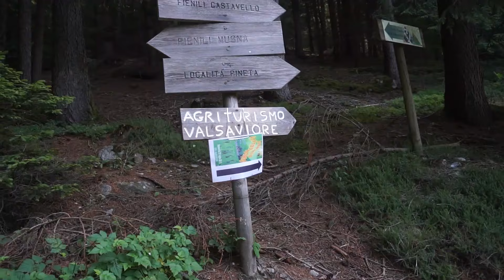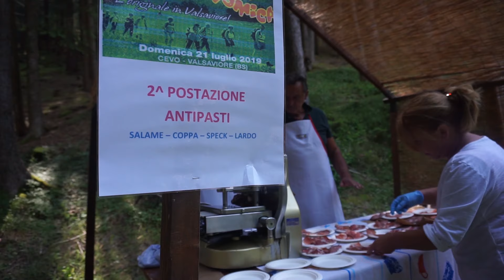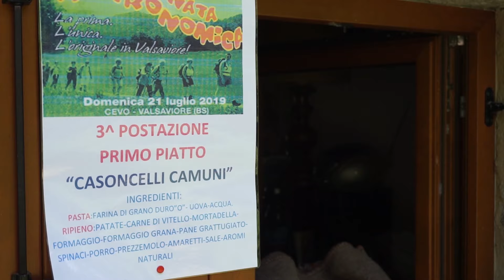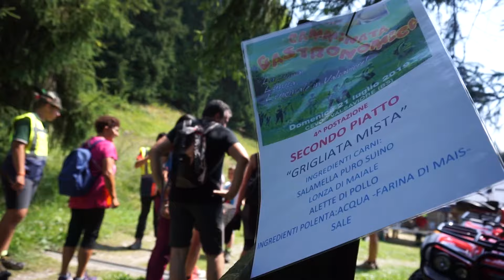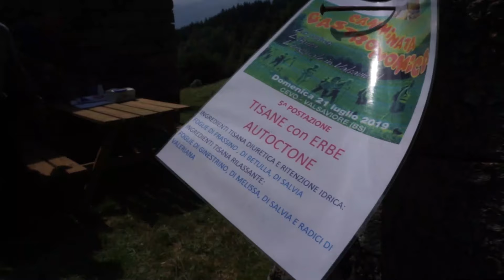25^ Camminata Gastronomica - Cevo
Domenica 21 Luglio 2019, in collaborazione con la Promozione Cevo, ho ripreso e montato il video relativo alla 25^ Camminata Gastronomica di Cevo.
Ecco il video di com'è andata questa magnifica giornata

Attrezzatura:
Samsung S7 Edge
DJI Spark
Pentax K5II
Samyang 8mm
Samyang 14mm
Wimius Q4 4K
DJI Osmo Mobile 2